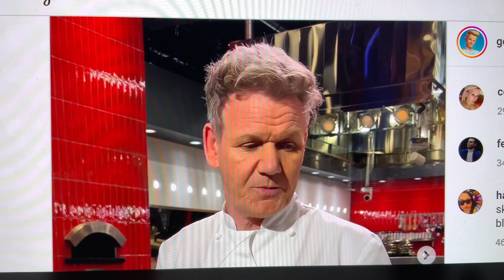CHEF GORDON RAMSEY HAS BICYCLES ACCIDENTT THIS WEEKEND IN CONNECTICUT SUNDAY JUNE 16, 2024😳😳🚴‍♂️